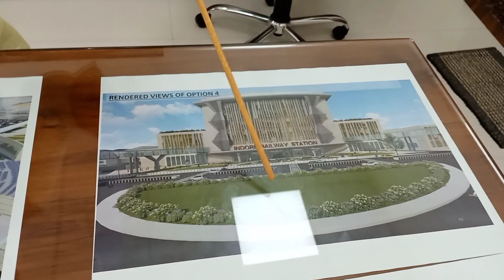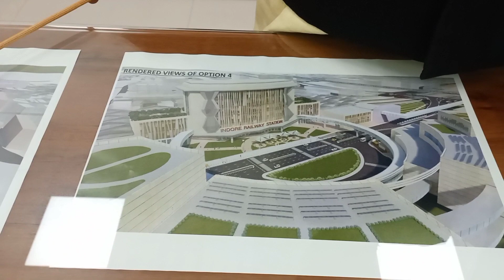सांसद ने डिजाइन-ड्राइंग दिखाकर समझाया इंदौर स्टेशन का रिडेवलपमेंट प्रोजेक्ट | स्काय वाक भी बनेगा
Indore railway station redevelopment project,Indore railway station